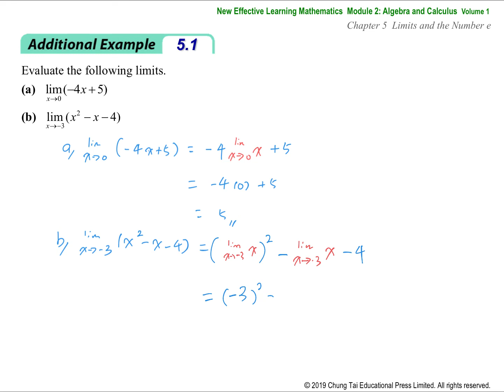S4M2_CH5_Example_01.mp4